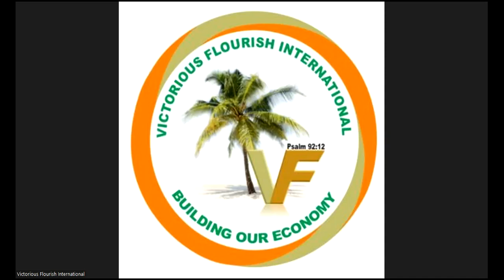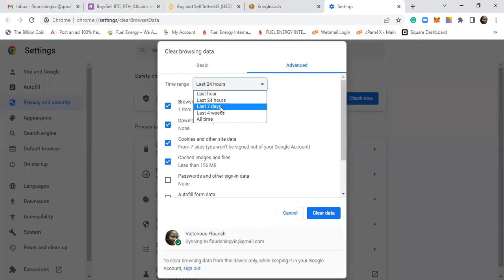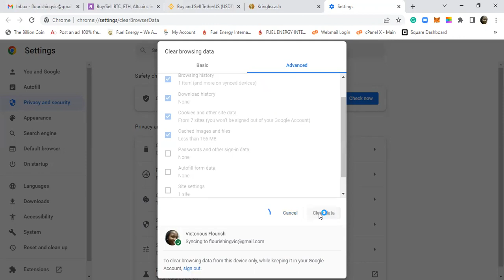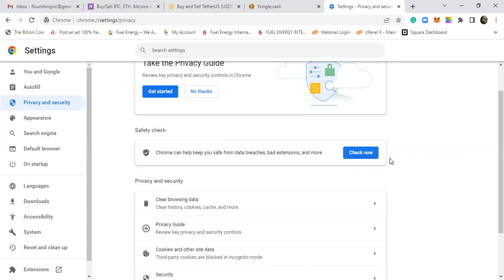How To Clear Cookies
We Are A United Global Community; We Are Building Our Own Economy.